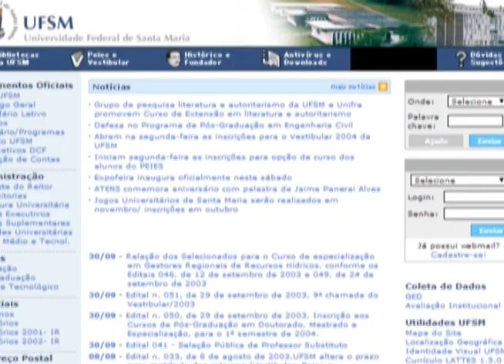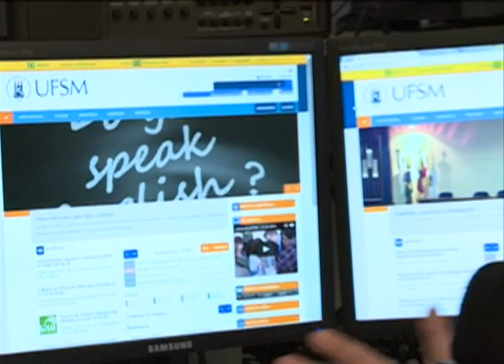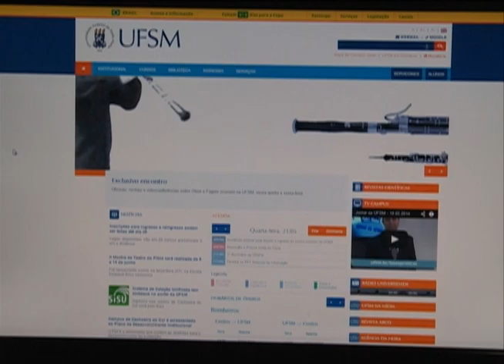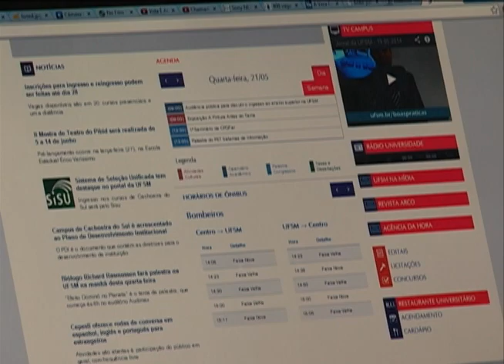JORNAL DA UFSM 22/05/2014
Veja nesta edição a decisão histórica do Conselho de Ensino, Pesquisa e Extensão (Cepe) que substituiu o Concurso Vestibular pelo Sisu.